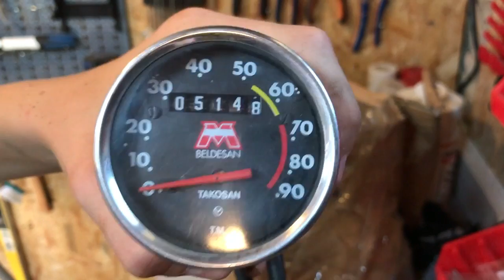UN ENORME COLIS ! TAYOBY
aujourd'hui encore une ouverture de colis ! celui ci venais tout droit de turquie ! j'espère que ça va vous plaire !